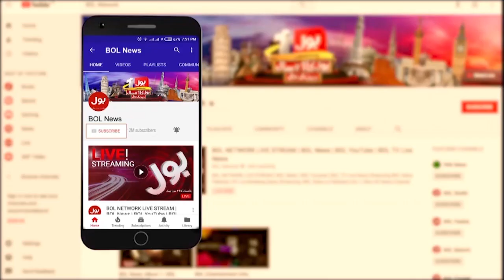Balochistan Worst Condition | Water Enters Into Graves | Breaking News